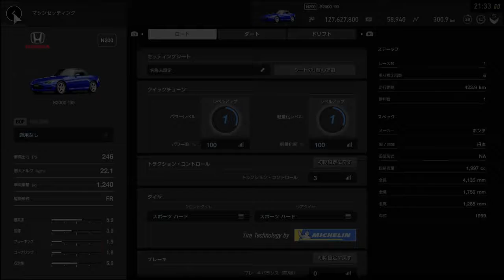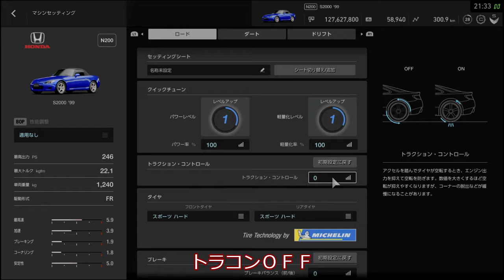グランツーリスモSPORT 10月アプデのスパ・フランコルシャンを走る！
グランツーリスモSPORT　ついに来た、スパ・フランコルシャン。
ホンダＳ2000 で試走してみます。
タイム的には（　＾ω＾）・・・